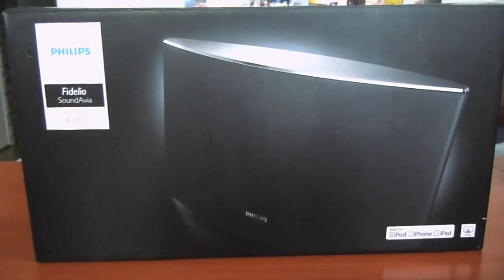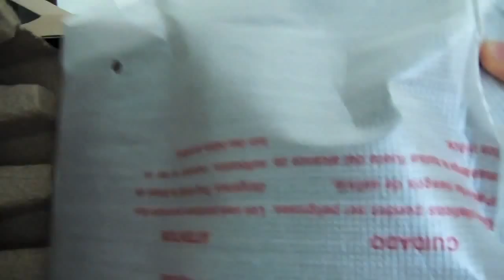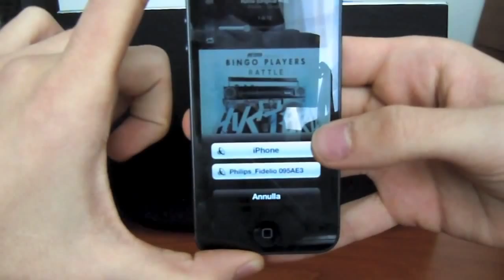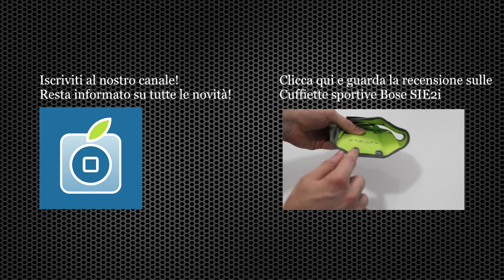iPhone 5 Philips Fidelio SoundAvia compatibile con AirPlay Videorecensione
Videorecensione dello speaker AirPlay Fidelio SoundAvia by Philips.